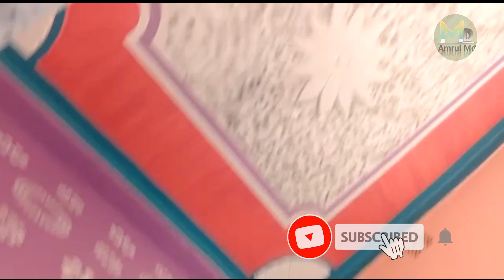stencil painting design| wall stencil painting design| and 3D ceiling design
stencil painting design| wall stencil painting design| wall painting tenceil| and 3D ceiling design stencil painting design| wall stencil painting design| wall painting stencil| and 3D ceiling design

Details

wall stencil painting design India
wall stencil painting design Tamilnadu
wall stencil painting design Telugu